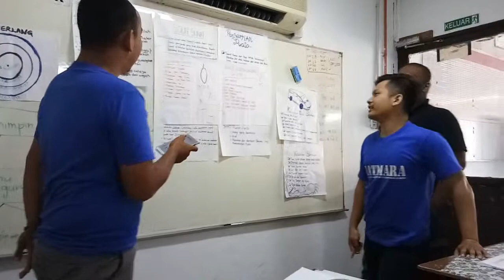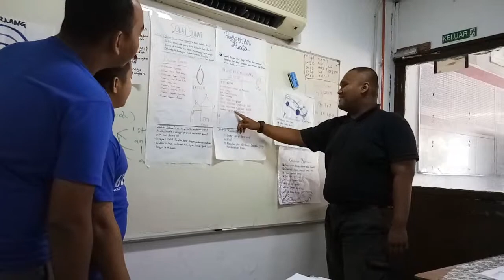PUJI- GIATMARA -3